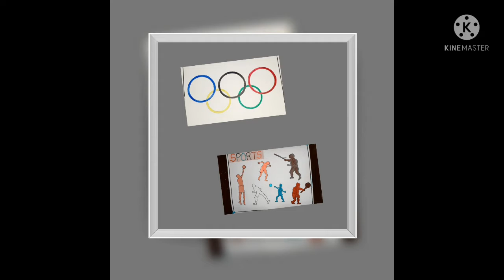Importance of sport.!std.9th.